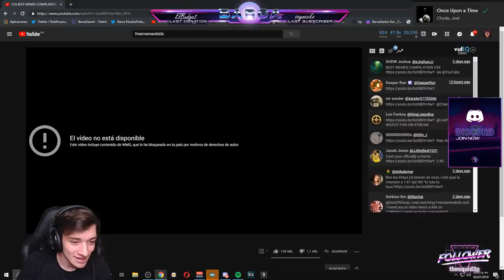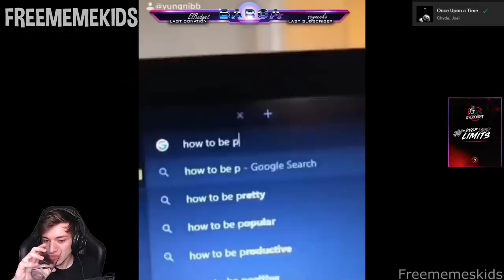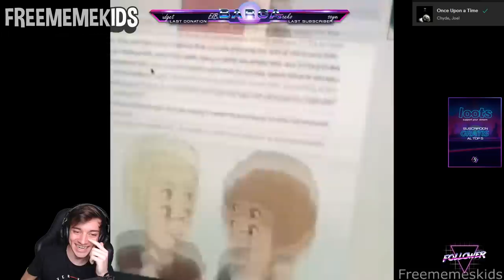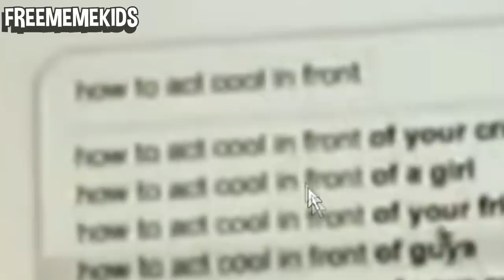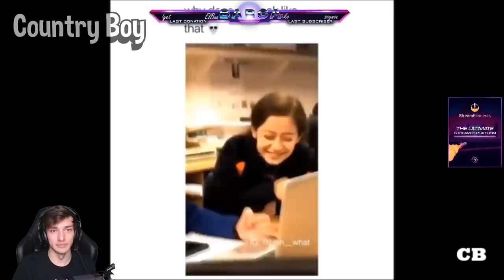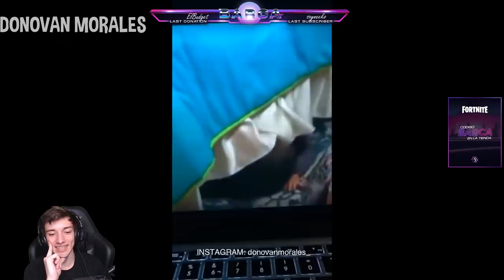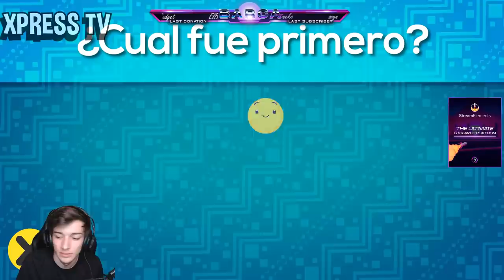Cómo hablarle a una chica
Reaccionando a videos de esta hermosa plataforma.
Código Barca en Fortnite y Rappi :D.